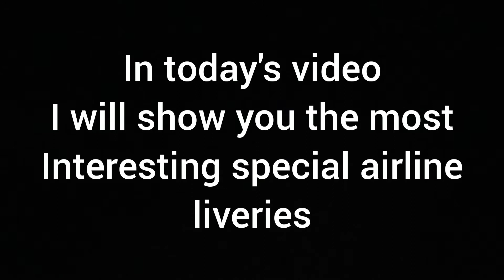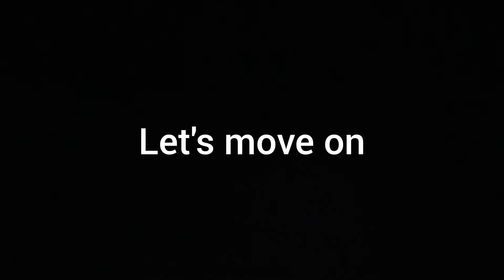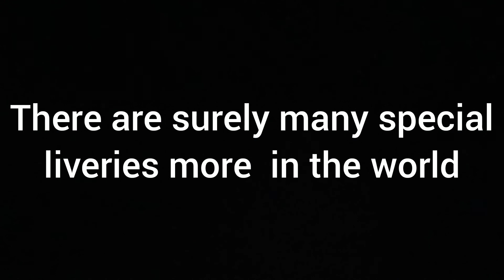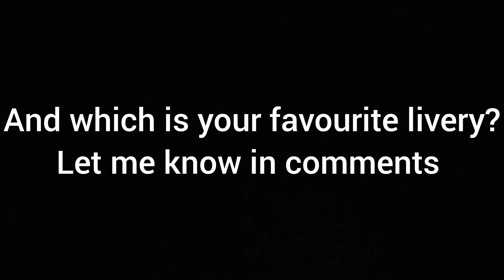The most interesting special airline liveries in the world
Hi everyone! In today's video I will show you the most interesting special airline liveries in the world. What is your favourite livery?

1. Plaza Theme/ Mii

1. Pain/ Ship Wrek

1. Last Summer/ Ikson music

Bye!